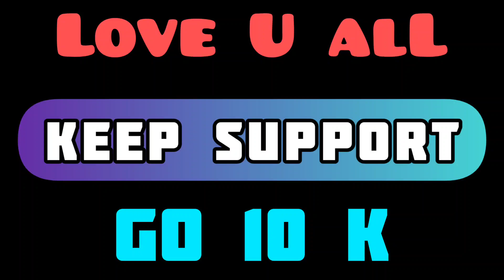CSW VICTOR 🖥️ 1 vs 4 KING OF INDIA 😱 HACKER OR WOT ⚡ Trailer 🧐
Wellcome To CSW OFFICIAL

DIVICE-Vivo V20 (8/128) -5G
Help divice :- mi A2.

Title :-
CSW VICTOR 1 vs 4 🎯 MEIN LINE UP PLAYER 😱 PC PLAYER 🖥️ HACKER  OR WOT ⚡

Your Queries(Search Words):-

How To join Guild
Csw official guild join test
how to join Csw official guild
How to join Csw ESPORTS
TITANIUM GUILD JOIN TEST
Ng ESPORTS guild join test
Team D guild join test
pro nation guild join test
Csw official pc player
Csw official mein line up player
Csw victor 1 vs 4

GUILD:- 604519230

Guild id-
65976512

For join Csw BRAND

*Solo Entry*

*_1 v 2 (1 Desert/1 All Gun)_
*_*For Select Win 5 Round*_

_*CSW VERIFIED GUILD*_

CSW  OFFICIAL ✅ CSW  BRAND

CSW CROWN 👑 CSW UMP

CSW RUSHER 👑 CSW JAHIR

CSW GALAXY 👑 CSW NIKHIL

CSW KAAL 👑 CSW KAAL

CSW FIGHTERS 👑 CSW NIKKU

CSW DYNAMIC 👑 CSW DHIRAJ

CSW DEMON 👑 CSW ANSH